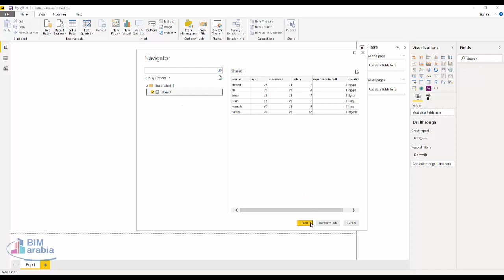Power BI اضافة فلتر شرح عربي arabic